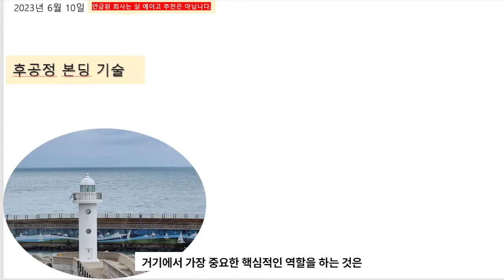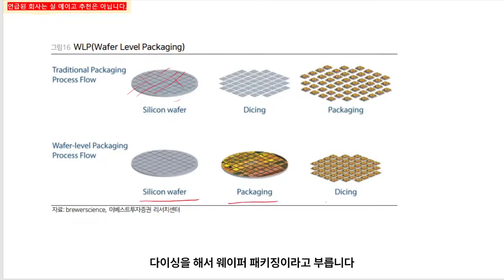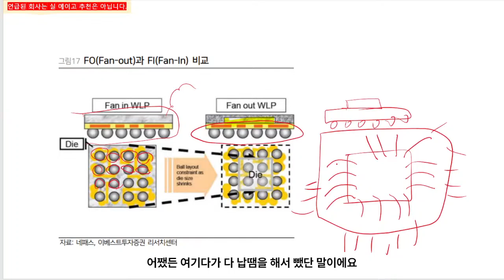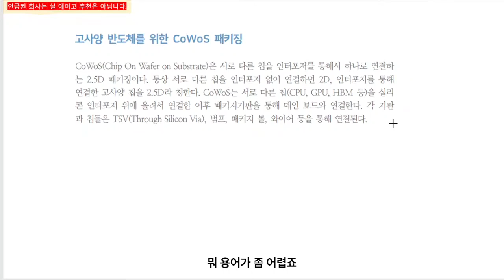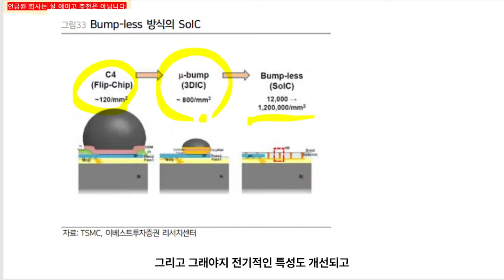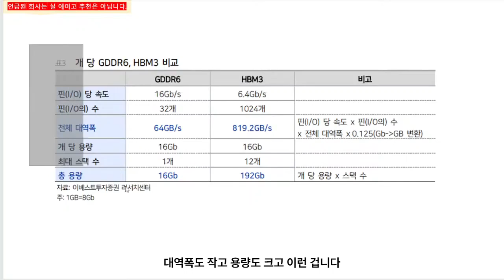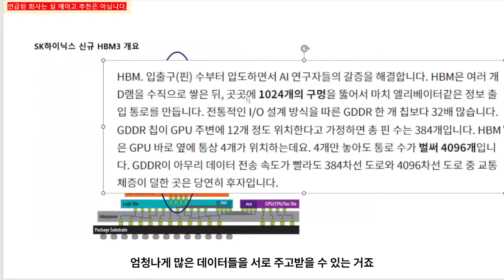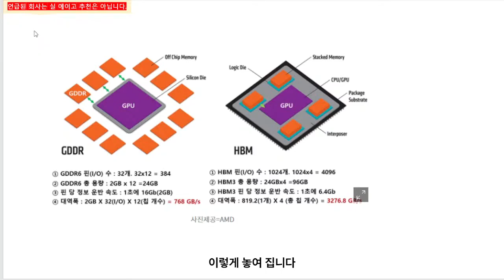반도체 후공정 HBM 본딩 기술_1 (등대스터디 동영상 중에서_230610)